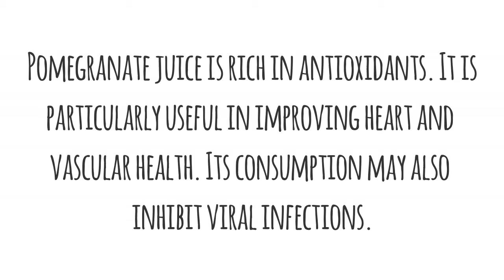Novis Vita Juicer: Juicing pomegranates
The Novis Vita Juicer really can do everything...including juicing pomegranates easily thanks to the citromax function. Slice the pomegranate in half and press down onto the citrus reamer. The centrifuge will catch the seeds while producing a silky smooth juice. All the removable parts are dishwasher safe.